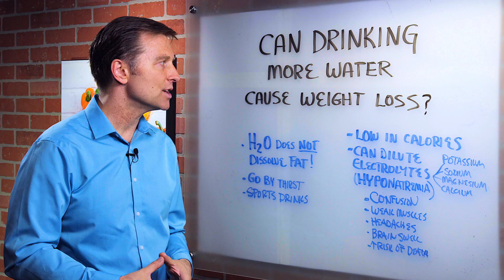Can Drinking More Water Help You To Lose Weight? – Dr. Berg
Dr. Berg talks about if drinking more water can cause weight loss. Water is zero calories, and one might think it will help with weight loss. Not everyone needs to drink one gallon of water. Drink water only when you are thirsty.

When you drink water when you are not, it can be dangerous. It can dilute electrolytes from your body, which might cause weak muscles, headaches, brain swelling, and an increase in death. If you do drink water when you are not thirsty, add electrolytes to it. Do not drink sports drinks, they contain artificial flavors, little to no sodium, and other chemicals.